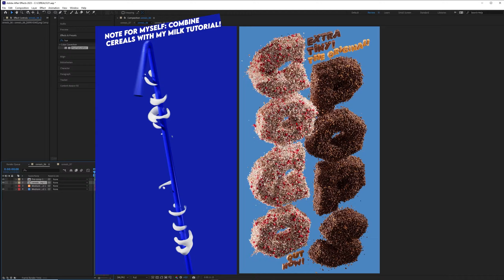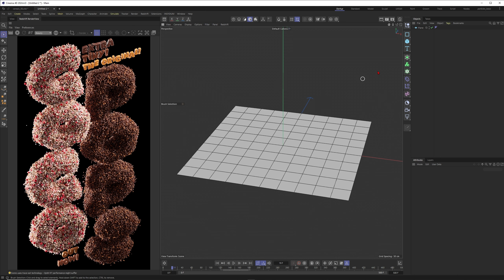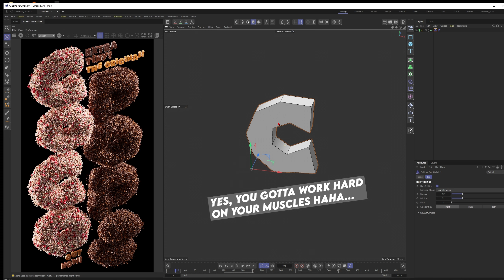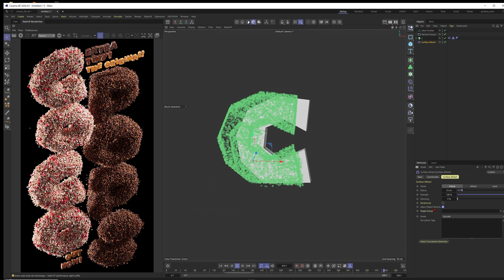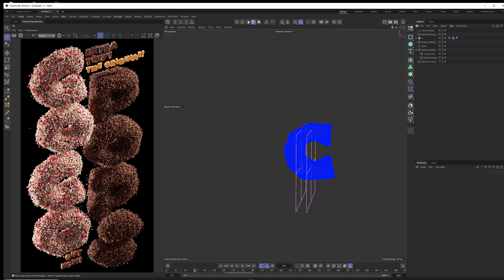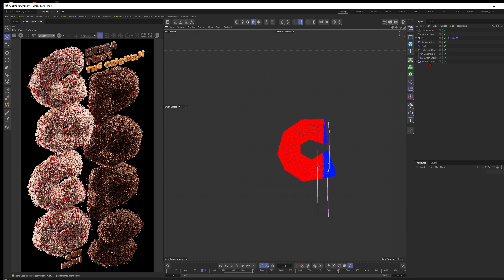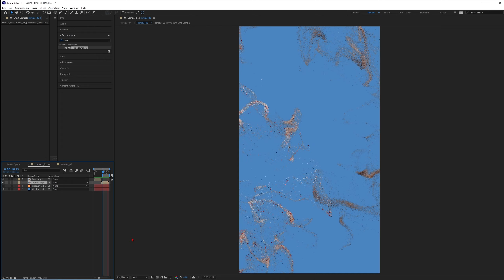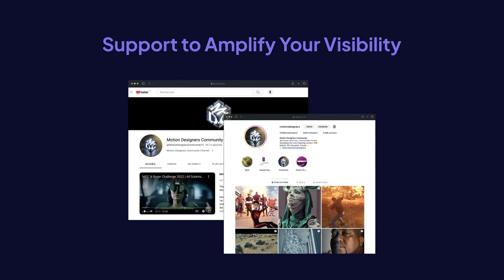Particles Logo Dissolve in Cinema 4D | Tutorial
♥ Community Links ♥